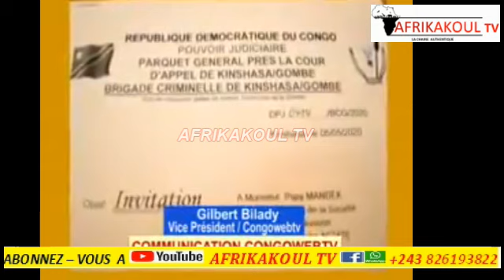🔴IBRAHIM KABILA Vs ISRAËL MUTOMBO TRAITRE OU PION